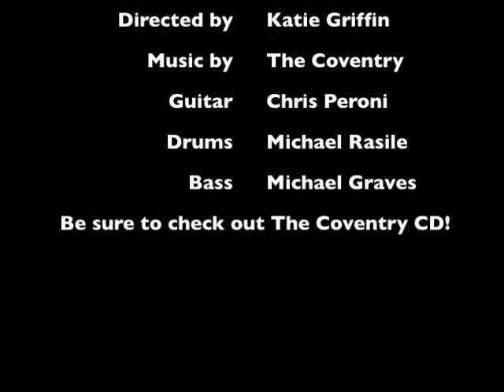The Coventry Documentary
Directed by Katie Griffin